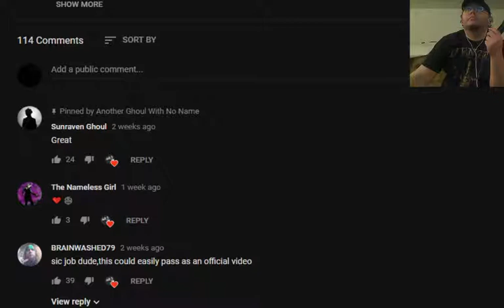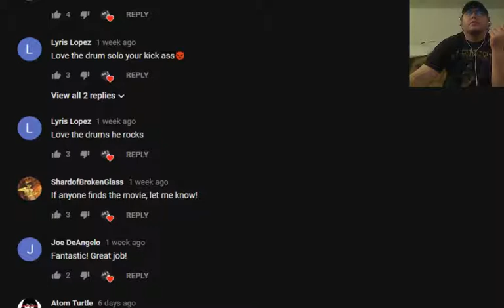Joey sings Faith